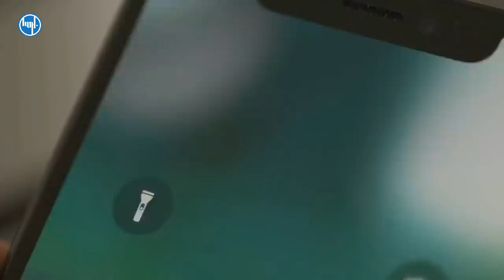BI4DAB !! BEBERAPA KALI UJANG BUSTOMI DIS3R4NG FISI1K - DUKUN S4NTET 'PEN6HI4NAT'‼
-,  BI4DAB !! BEBERA KALI UJANG BUSTOMI DIS3R4NG FISI1K - DUKUN S4NTET 'PEN6HI4NAT'‼

Terimaksih sudah mendukung channel kami dengan selalu setia menonton video-video dari channel ini. semoga video kami selanjutnya, bisa lebih anda sukai, lebih kreatif, lebih bagus dan mudah dipahami oleh kalian semua. Terimaksih.